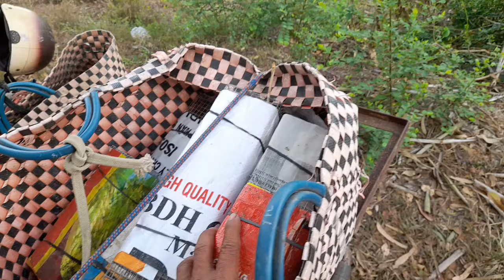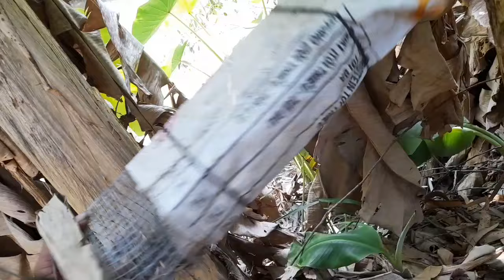bẫy rắn mùa khô !!!!@#)đam mê săn bắt 83)